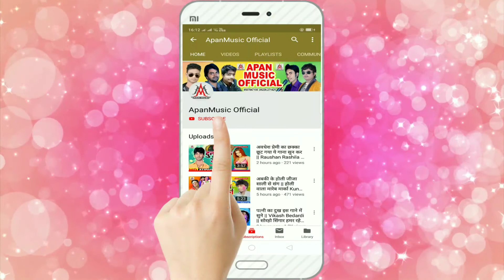आ गया डिजे पर नाचने को मजबूर कर देने वाला गीत || माथे कलशा से जल चुअता || सनोज सरगम